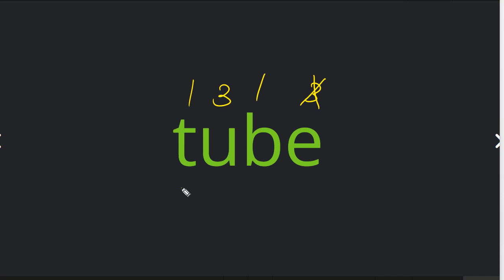김지완 2022 04 11 파닉스 말하기 성취도 85 쓰기 성취도 60